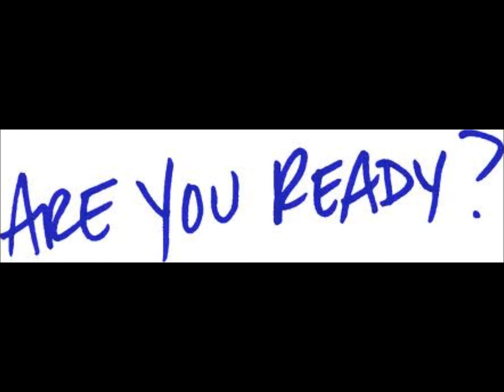dubstep-Does it Offend you, Yeah? Wondering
This song is called Does It Offend You, Yeah? Wondering!! this music is not mine !!! neither are the pictures!!